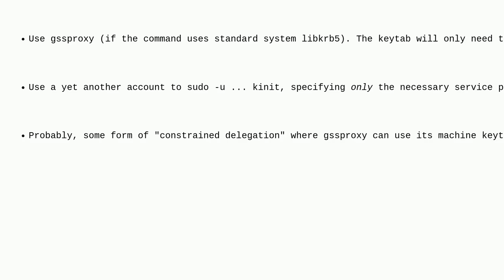sudo with Kerberos credentials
A special thanks goes out to the community

  mitkerberos sudo kerberos linux